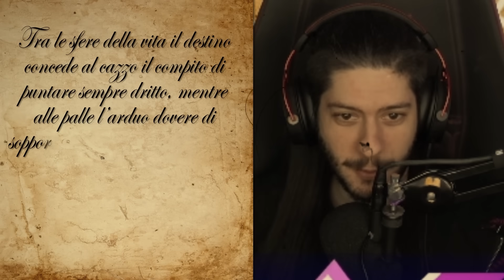Cydonia e il Segreto di Wigglytuff | Pokémon Mystery Dungeon: Esploratori del Cielo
Montaggio e Thumbnail di:
• Loudret @Loudret